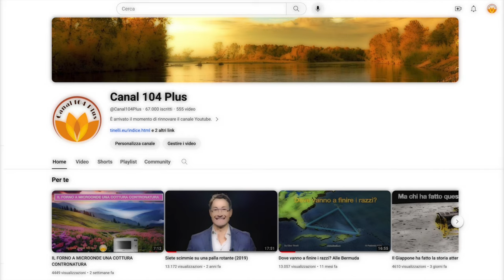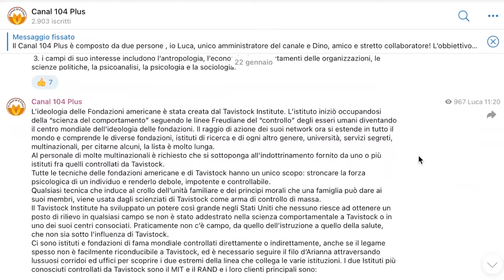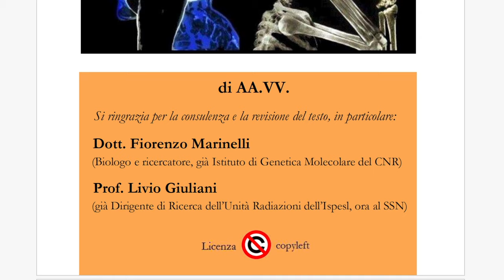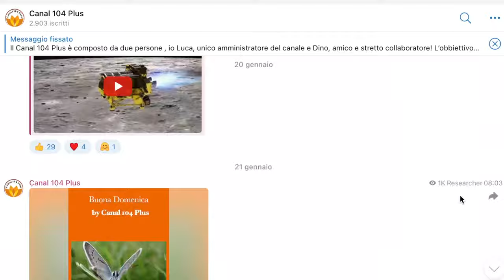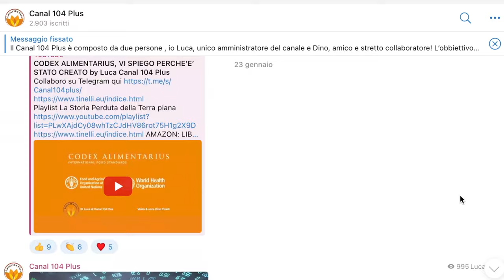5G, la rete e le rane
Playlist La Storia Perduta della Terra piana